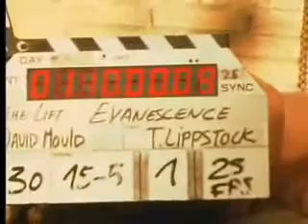Of MyImmortal [ Behind The Scene]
Session Picture Of FallenEra

Fallen Era [2003]

First released on Origin, “My Immortal” is an Evanescence rock ballad describing the loss of a close relative or a significant other.

The song is named ‘my immortal’ because it is about memories that seem not to be able to die.

The music video is shot in all black-and-white. It shows Amy Lee, Ben Moody and the band separately, never together in one shot. Ironically, the video was shot two weeks before Ben left the band. In an interview with Rock Sound, Amy admitted:

It’s almost like the director knew what was going to happen, but he can’t have known. It’s just one of those fate things.

The video shows Amy never touching the ground, as a metaphor for being dead and unable to connect with the physical world. This connects with the theme of the song, which is obviously about the inability to reach out to a loved one that has gone.

What have the artists said about the song?
With this being the version recorded on Origin and re-released on Fallen with added strings (the label’s decision), Lee said:

I hate that version. I totally hate it. It’s an old demo from before we were even signed. Every time I hear it gets under my skin, but that’s the version most people play.

When the band shot the video for the song, Lee told MTV News:

“The label was stuck on the demo and wouldn’t let us use the version we really wanted,” Lee said. “We fought back and forth about it and finally we gave in, but we were all so angry about it.” Not only is Lee unhappy with her vocals, she dislikes just about everything about the demo version. “It’s not even a real piano,” she groaned. “And the sound quality is bad because we had to break into the studio to record it late at night when no one was around because we couldn’t afford a real session.”

[Verse 1:]

[Pre-Chorus:]

[Chorus:]

[Verse 2:]

You used to captivate me
By your resonating light
Your face it haunts
My once pleasant dreams
Your voice it chased away
All the sanity in me

[Pre-Chorus:]

[Chorus:]

[Bridge:]

[Chorus/Outro:]

Ah, me, ah, me, ah

Songwriters : Ben Moody / David Hodges / Amy Lee
Lyrics My Immortal © Sony/ATV Music Publishing LLC, Reservoir Media Management Inc